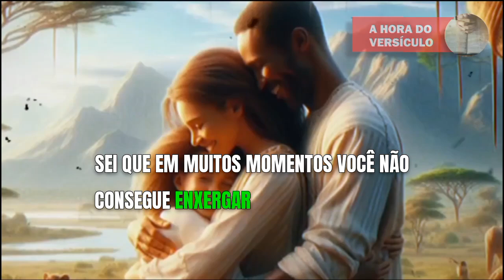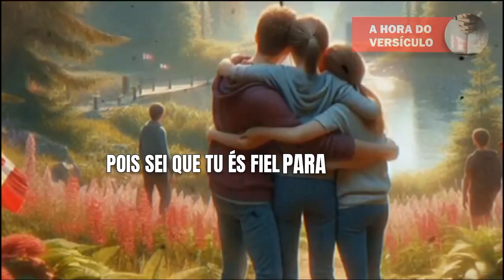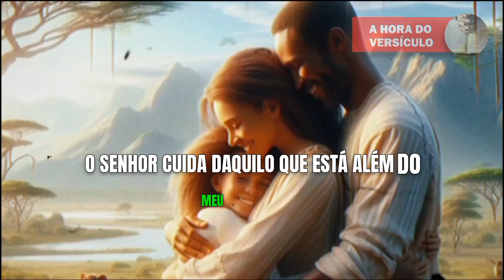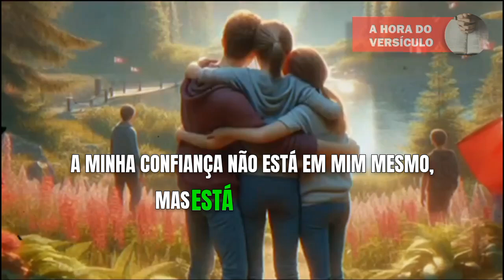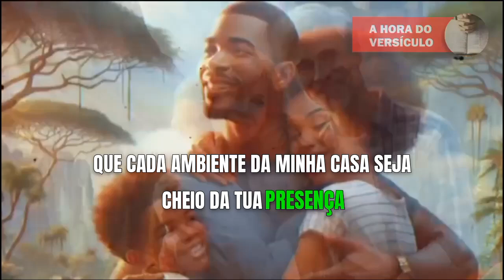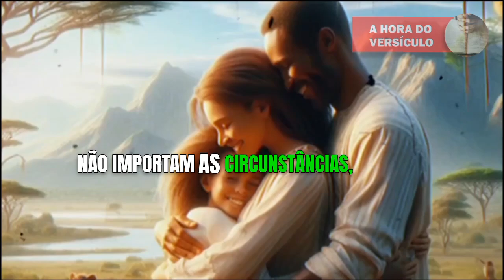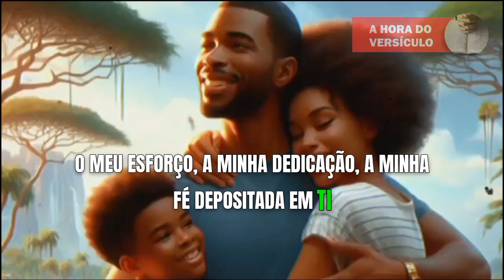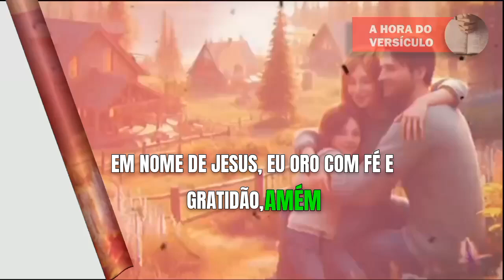ORAÇÃO DA MANHÃ DO DIA DE HOJE - Dia 22/10 - 22 de outubro